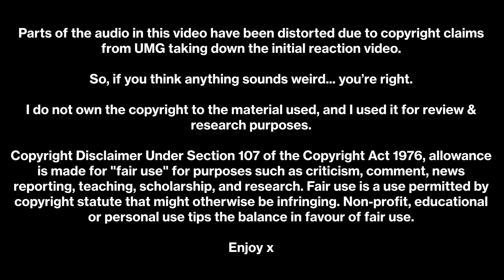🇫🇷 REACTION: Eurovision 2024 | France: Slimane - 'Mon Amour'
Happy new year, it's 2024, and for the first time - I'm going to be reacting to every single Eurovision entry individually. Back in November, France were super early to the party, presenting their entry for Malmo in the form of Slimane's "Mon Amour". Here's my reaction to his live performance!